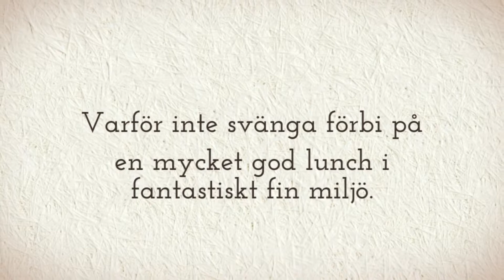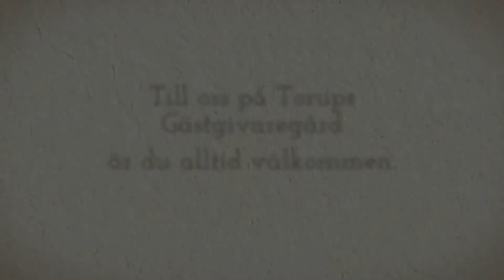Konferens i Halland - TORUPS GÄSTGIVAREGÅRD AB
Besöksadress

GAMLA NISSASTIGEN 18
314 41, TORUP

Postadress

RAMNÅS GÅRD
314 96, TORUP

Telefon

E-post

Hemsida

Verksamhetsbeskrivning

Konferens i Halland. TORUPS GÄSTGIVAREGÅRD AB erbjuder konferensanläggning ,hotell,gästgiveri samt konferens i Halland eller varför inte bara svänga förbi på en mycket god lunch i fantastiskt fin miljö här mitt i Torup där ni finner vårt vackra gästgiveri med anor ända från 1846. Hos oss tillbringar du dagar som betyder lite mer för dig eller dagar då du faktiskt bara vill sätta lite extra guldkant på tillvaron. Till oss på Torups Gästgivaregård är du alltid välkommen. För mer information om exempelvis konferens i Halland besök gärna hemsidan på

Så behöver ni en bit mat på lunchen eller ska annordna en konferens eller kanske ni bara ska bo på hotell, vänd er till oss.

Tack så mycket för besöket.